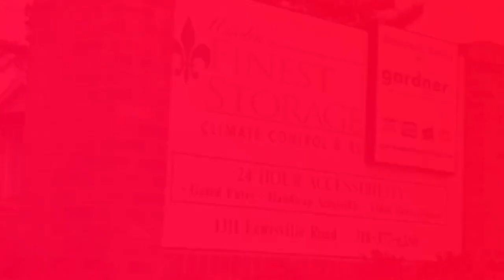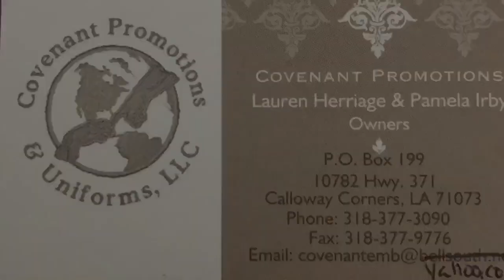The Future Business Leaders of America - Lakeside edition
FBLA rally in Bossier City.